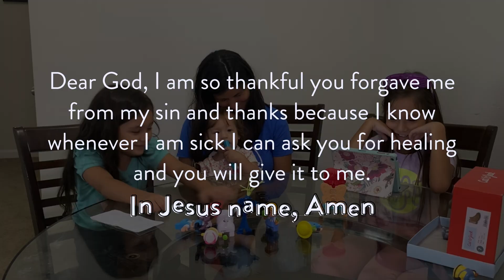Favor Kids Worship | Jesus Heals the Paralyzed Man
Kids, let's get ready to worship Jesus together! Also, we'll learn about 4 amazing friends that did everything they could to get their sick friend to Jesus to be healed.

Thanks to Hillsong Young & Free for this song: Real Love

Thanks to Chapel Hill Kids for the dance moves.